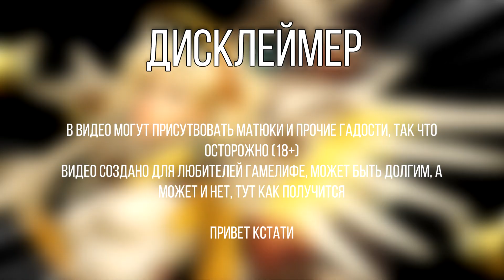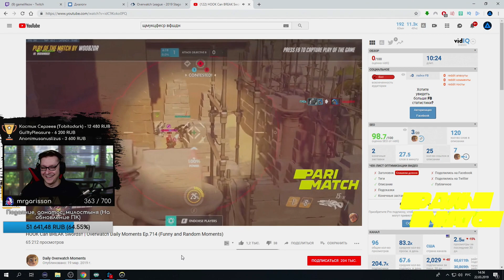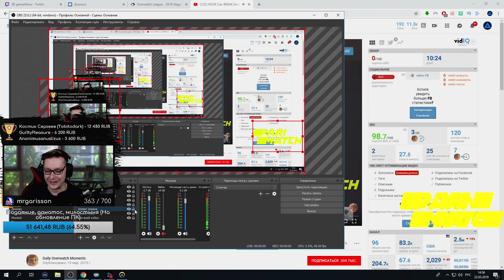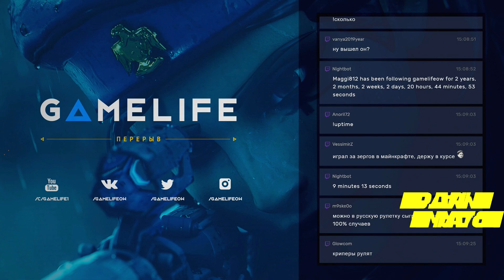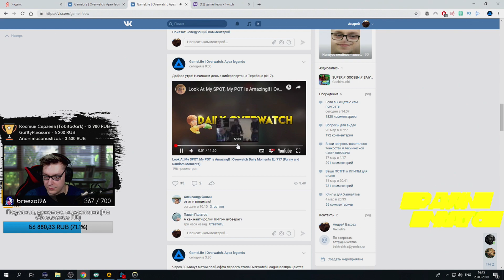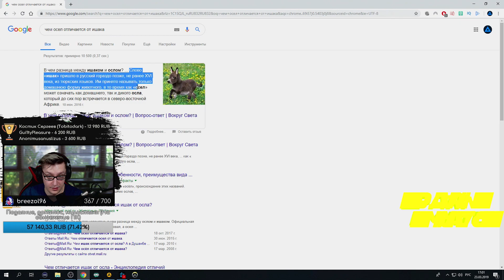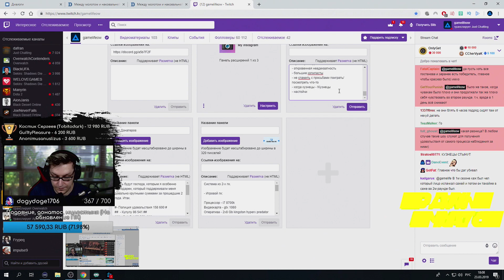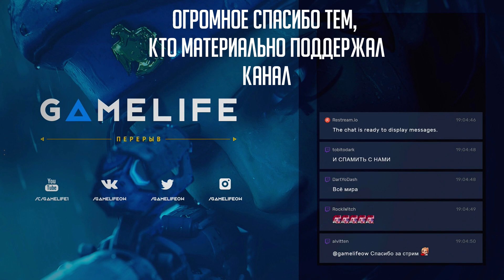GameLife Халаты #10! \СВЕРХ СЕКРЕТНЫЕ стратегии \ Лев на торбе | APEX | Overwatch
ДИСКЛЕЙМЕР -
В видео могут присутствовать матюки и прочие гадости, так что осторожно (18+)
Видео создано для любителей ГАМЕЛИФЕ, может быть долгим, а может и нет, тут как получится
Привет кстати
Оставляйте отзывы в комменты, будем в дальнейшем исправлять косяки и все такое.

Можете кстати мои другие видосы почекать, да да

 Ссылки на Андрея:
GameLife группа VK -
И то место, откуда взяты все моменты
GameLife  TWITCH -
Ссылочки на меня, зачем они вам я хз:
(Патреон я стараюсь активно поддерживать)

Поддержавшие:
1. ветров - многа рублев